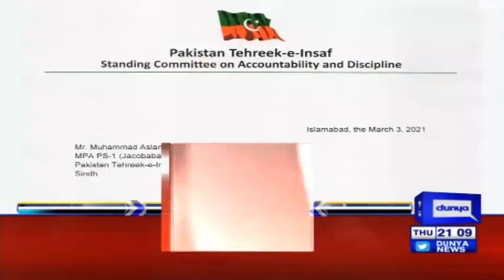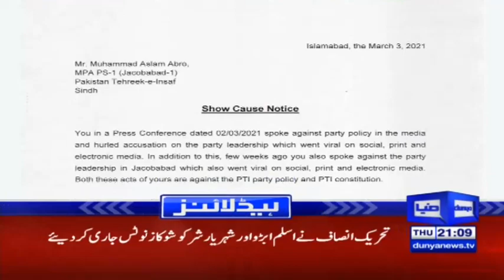Will Resign If Fail To Get Vote Of Confidence | Headlines & Bulletin 9 PM | 4 Mar 2021 | HA1V